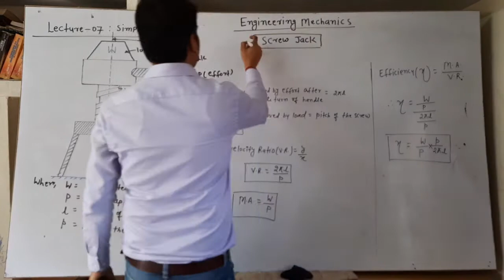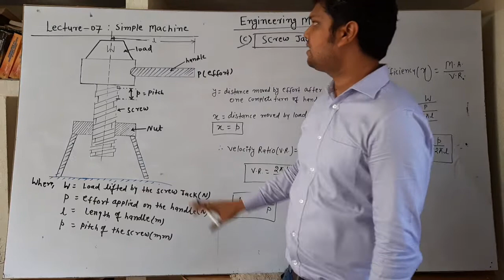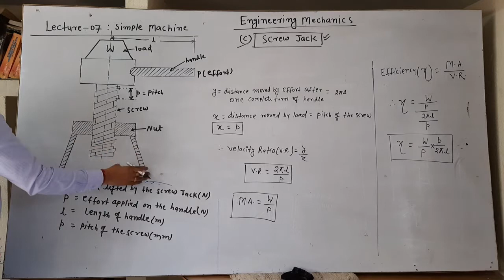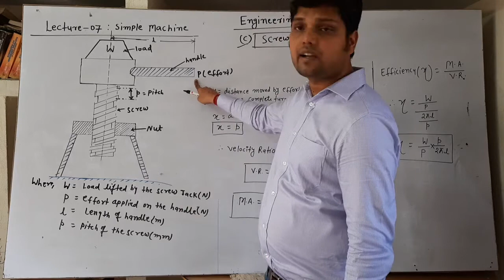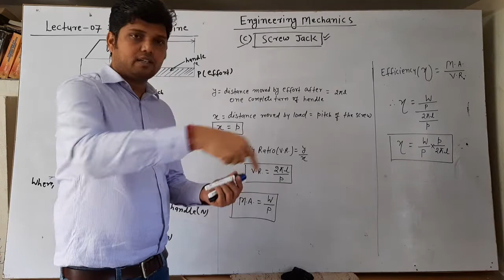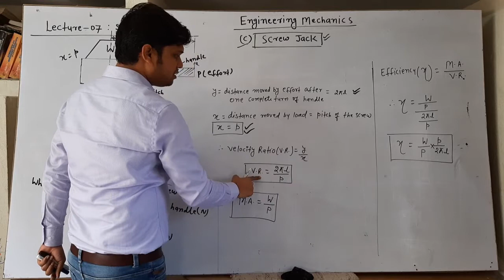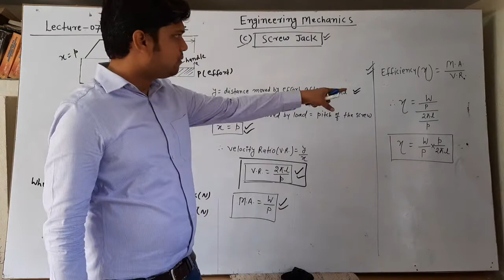Lecture- 07 : Simple Screw Jack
Velocity Ratio , Mechanical Advantage and Efficiency of Screw Jack